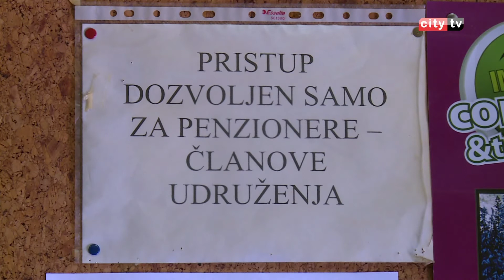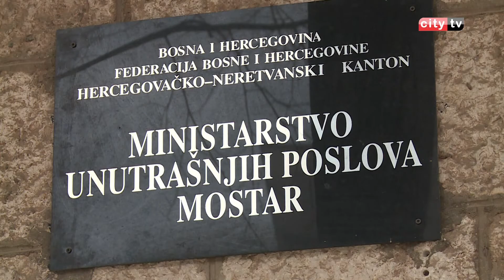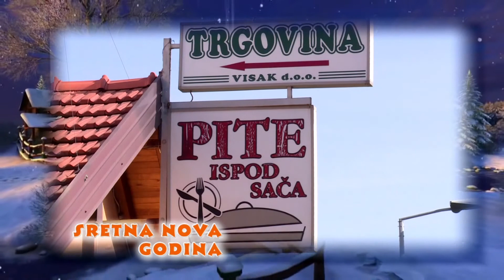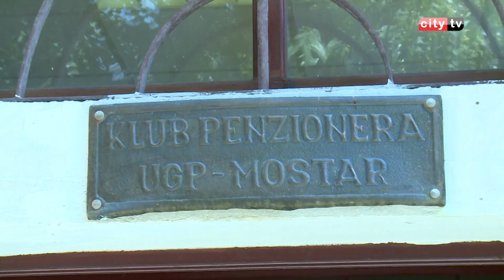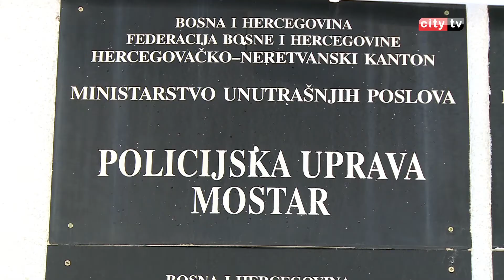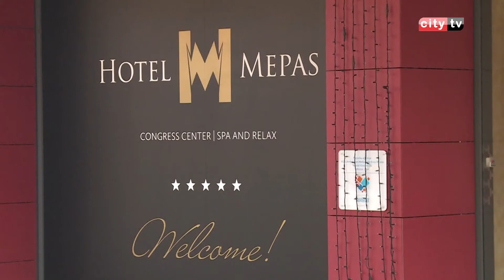RITAM DANA 301215